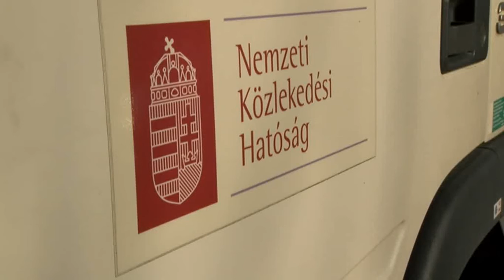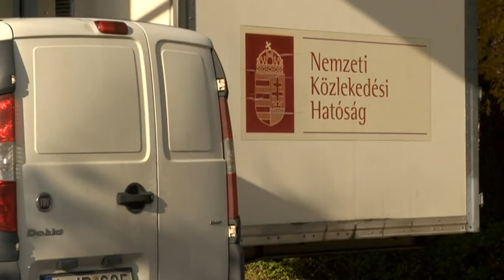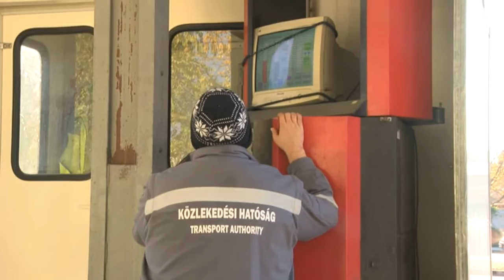Látni és látszani 2016.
A Látni és látszani az ORFK-Országos Balesetmegelőzési Bizottság közlekedésbiztonsági kampánya, amelynek 2012, a kezdetek óta az a célja, hogy a balesetmentes közlekedés érdekében felhívja a figyelmet a látás és a láthatóság kiemelt fontosságára. Tavaly háromszáznál is több autós szerviz és közel száz optikai szaküzlet állt a Látni és látszani kampány mögé, míg a másik oldalon a 21 ezret is meghaladta azon autósok száma, akik csatlakoztak a kampányhoz és ezzel is kifejezték, mennyire fontos számukra a biztonságos közlekedés.